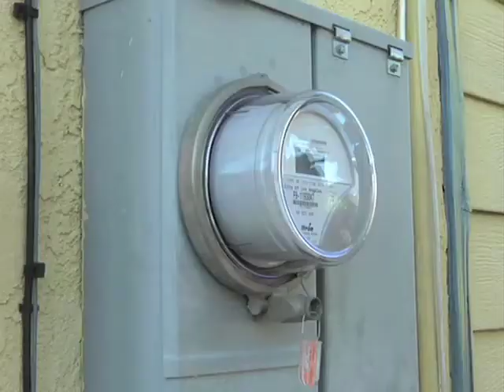Councilman Tony Cardenas Helps Los Angeles Family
In this video Los Angeles Councilman Tony Cardenas helps a struggling family find out why a monthly utility bill was significantly inflated to over $2000.  As the family considers dipping into a small savings to pay the abnormal amount, Cardenas gets down to the bottom of red tape and "passing the buck" bureaucracy.